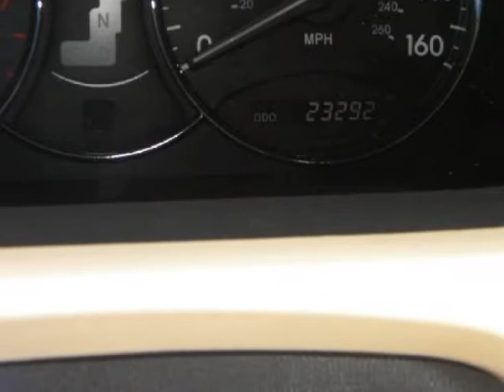2008 TOYOTA Avalon 4dr Sdn Limited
Limited Edition Avalon with Sunroof and only 23,000 miles. Please allow me to show you why Crest Cadillac in Venice is considered THE CADILLAC OF CADILLAC DEALERSHIPS!